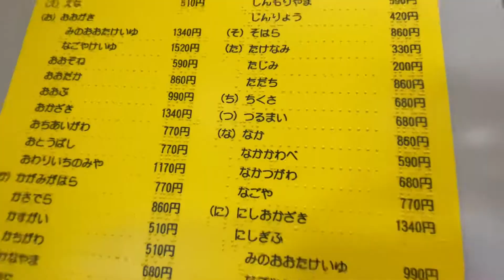Creating something new for what🤔🤔